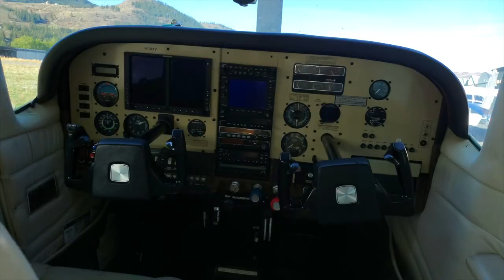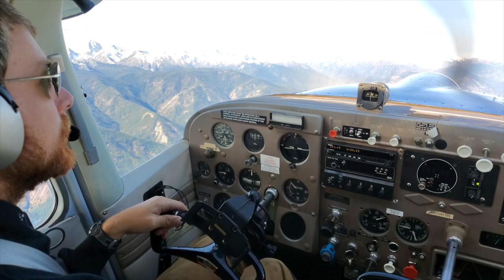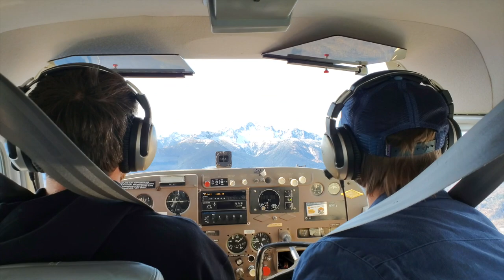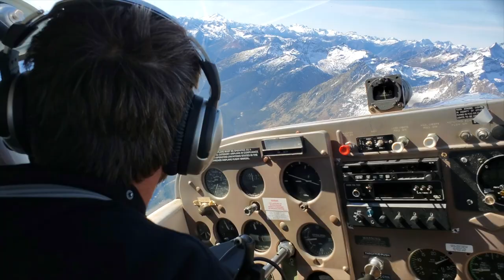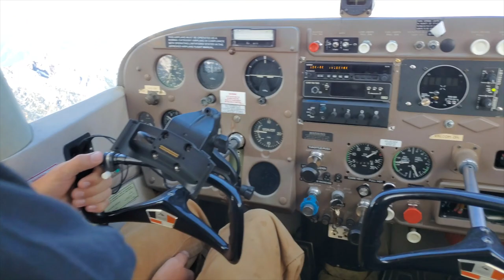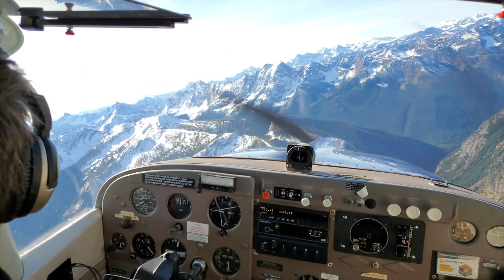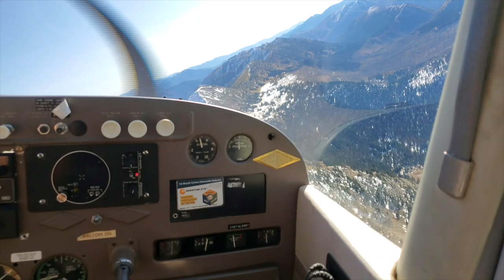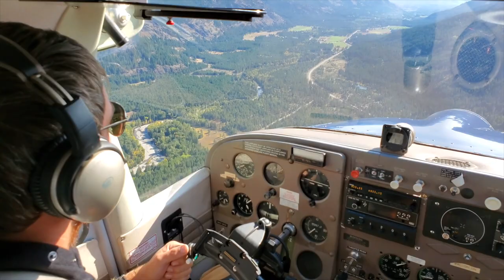Cessna Airplane Flying Over Mountains | North Cascades Washington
Flying in a Cessna over the North Cascades in Washington with some incredible views.
Marc and Matt were awesome and took us all out on a bluebird perfect day and we went flying over the North Cascades, North of Mazama and almost into Canada!  First time doing Bushf lying like that and it was an amazing experience. What incredible views.

Filmed on a Galaxy S10